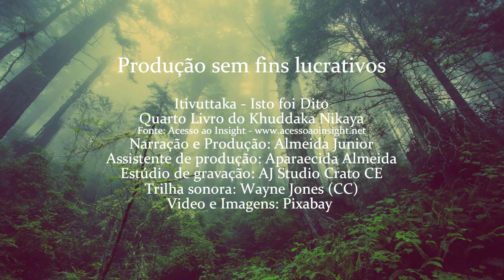ELEMENTOS - ITIVUTTAKA 51/112